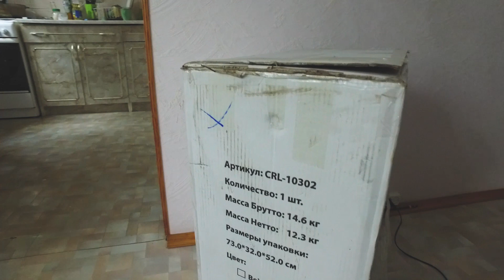Carrello triumph. Пользовательский обзор на стульчик для кормления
Нам нравится, но есть пара нюансов, может вам будет это полезно при выборе стульчика.